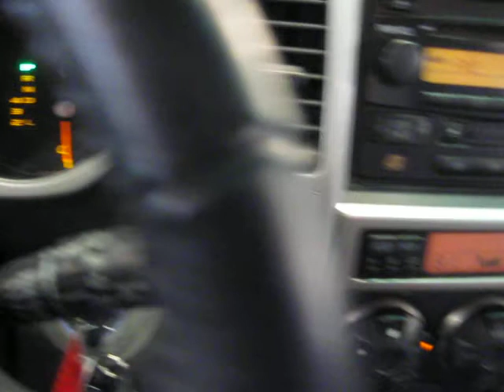2005 Toyota 4Runner SR5 4x4 S4101